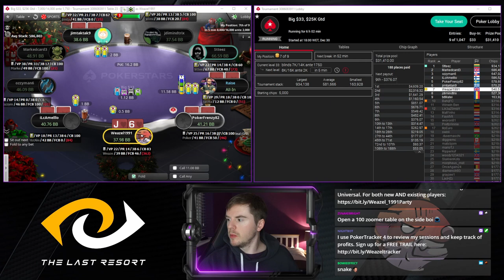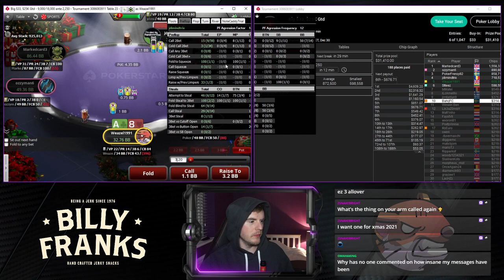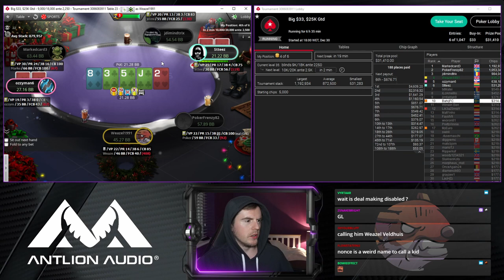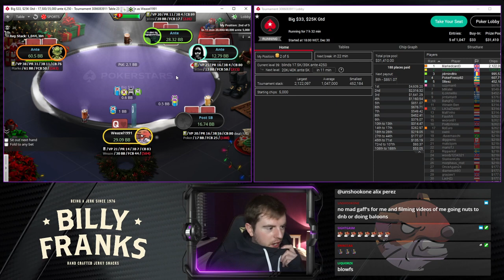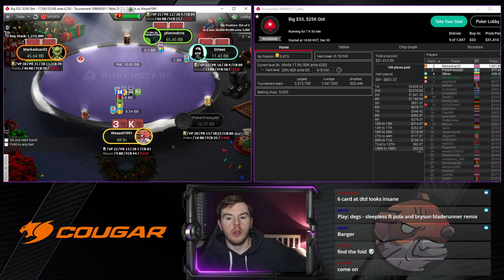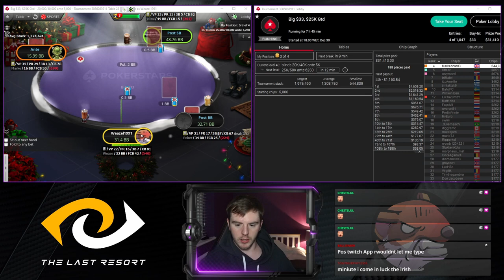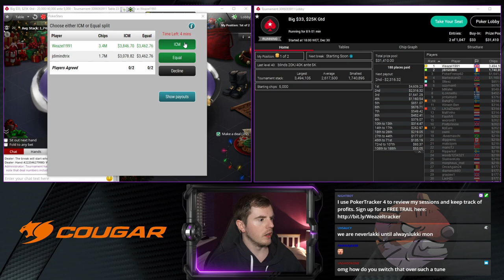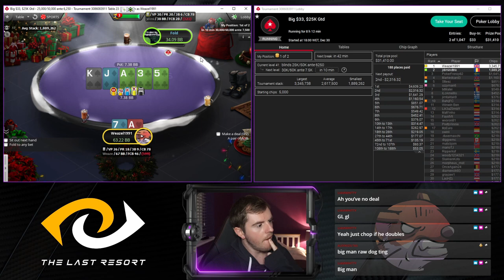FINAL TABLE! The Big $33 on PokerStars, EPIC comeback from 1bb?!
Highlights from Weazel_1991's EPIC comeback on the Big $33 FINAL TABLE on PokerStars. With over $4k up top, can Weazel come back from ONE big blind? MTT highlights from December 2020 from Weazel_1991's poker stream